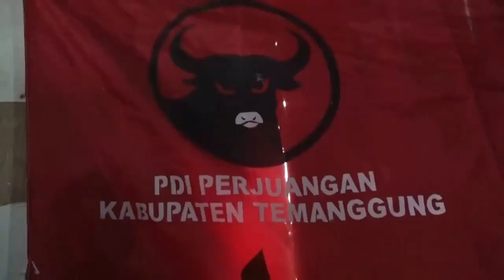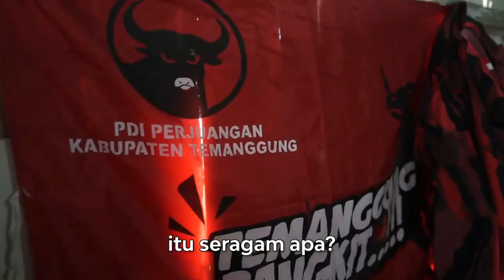APAKAH ADA YANG SALAH DENGAN VIDEO INI?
Fajar Nugroho, warga Mungseng RT 1 RW 1 Kemantenan Sari Temanggung ini tak bisa menutupi rasa harunya. Bagaimana tidak, hari ini ia kedatangan tamu istimewa sekqligus idolanya, Ganjar Pranowo. Gubernur Jawa Tengah itu sengaja datang ke rumah Fajar di sela kunjungan kerjanya. Ganjar datang karena mendengar kabar bahwa Fajar yang merupakan kader PDIP itu hidup serba kekurangan.

Saat Ganjar datang, Fajar dan istrinya, Suliyah menyambut di pinggir jalan. Maklum, rumah Fajar nyelempit di belakang rumah warga lainnya.

"Monggo pinarak pak, maaf kondisinya seperti ini," kata Fajar menyilahkan Ganjar masuk ke rumahnya.

Rumah Fajar memang jauh dari kata layak. Rumah berukuran 7x7 itu hanya berdinding papan. Atapnya terlihat bolong-bolong dengan eternit dari karung yang sudah koyak. Di dalam rumah juga tidak ada perabotan yang mewah. Hanya ada kursi plastik dan gelaran tikar di ruang tamu.

Namun di dinding papan itu, tertempel sebuah bendera berwarna merah. Bendera bergambar banteng moncong putih itu terpasang gagah di ruang tamu. Bendera itu adalah kebanggaan Fajar, yang tak lain adalah wakil ketua PAC PDIP Temanggung selama dua periode.

"Keluarga sehat mas, ini siapa. Hayo namamu siapa?" sapa Ganjar pada Fajar dan anak Fajar yang ada di dalam rumah.

Ganjar pun bercanda dengan anak dan keponakan Fajar yang masih kecil-kecil itu. Ia kemudian memberikan hadiah berupa mainan anak-anak kepada mereka. Ganjar juga memberikan hadiah handphone pada anak Fajar yang sudah duduk di Sekolah Dasar. Selain silaturahmi, kedatangan Ganjar ke rumah Fajar adalah untuk memberikan bantuan. Ia datang dengan membawa sembako yang diberikan pada keluarga Fajar. Selain itu, Ganjar juga berniat membantu renovasi rumah yang ditempati Fajar dan keluarga.

"Tapi ini tidak bisa dapat bantuan dari RTLH (rumah tidak layak huni) pak gub. Soalnya ini tanah bengkok milik desa. Jadi tidak bisa," terang Fajar.

Ganjar kemudian mengatakan tidak akan membantu melalui program RTLH. Ia akan membantu menggunakan dana pribadi dengan syarat Fajar izin kepada pemerintah desa.

"Kalau boleh dibangun, nanti saya bantu. Mas Fajar izin saja, karena tidak bisa dibantu lewat RTLH, maka saya yang bantu. Nanti kalau boleh langsung diperbaiki biar njenengan sama keluarga nyaman," kata Ganjar.

Fajar dan istrinya sangat senang dengan bantuan Ganjar. Mereka mengatakan siap mengurus izin agar rumah yang ditempati itu bisa segera direnovasi. Ganjar juga menanyakan keseharian Fajar selain aktif di partai. Kepada Ganjar, Fajar mengatakan sehari-hari bekerja di pabrik pembuatan emping jagung. Hasilnya tidak seberapa, hanya cukup untuk makan sekeluarga.

"Saya itu punya peralatan bengkel dan cuci motor. Njenengan mau nggak usaha bengkel dan cuci motor? Kalau mau nanti saya kasih alatnya, biar bisa dapat tambahan penghasilan," ucap Ganjar.

Fajar dan istrinya langsung mengangguk menerima tawaran itu. Berkali-kali, Fajar dan istri mengucapkan terimakasih pada Ganjar yang telah membantu keluarganya.

"Terimakasih pak, terimakasih banyak bapak sudah peduli pada keluarga saya. Saya tidak menyangka dapat berkah seperti ini," kata Fajar.

Selain Fajar, Ganjar juga membantu kader PDIP lain di Kabupaten Temanggung. Bantuan berupa pemberian sembako dan biaya pengobatan. Bantuan itu ia titipkan pada pengurus PDIP Temanggung.

"Semoga manfaat untuk teman-teman. Saya pamit dulu. Sehat-sehat ya, salam buat keluarga," pungkas Ganjar.